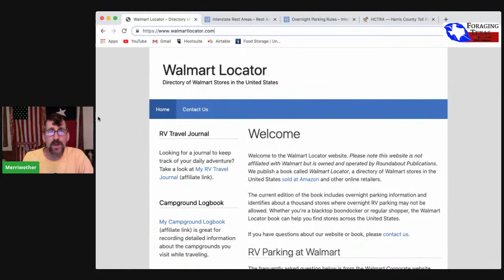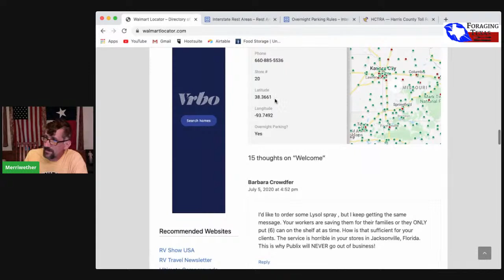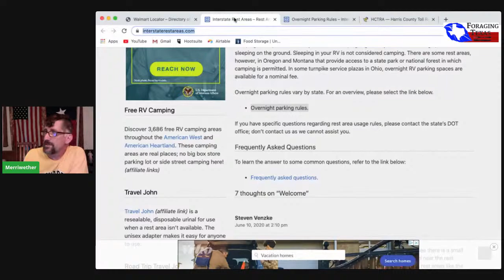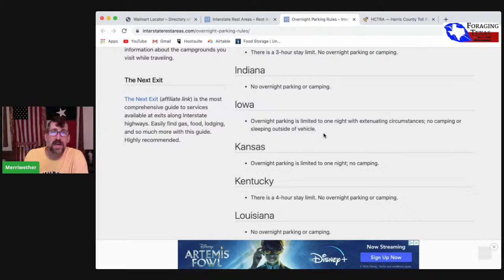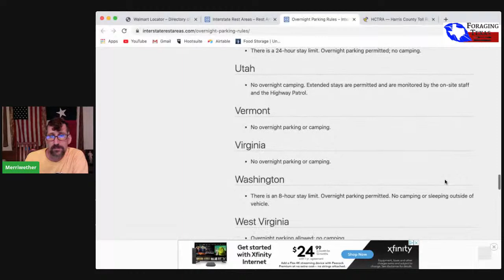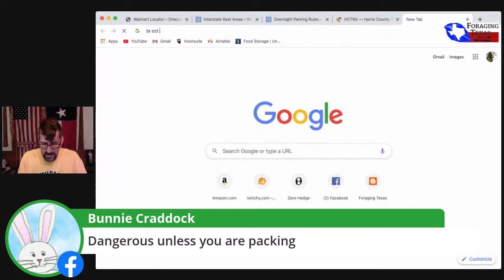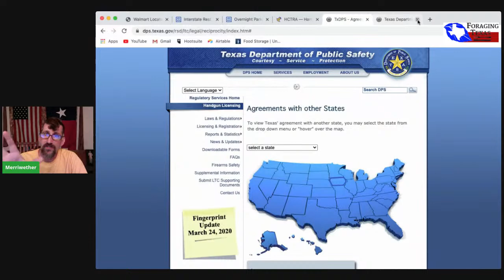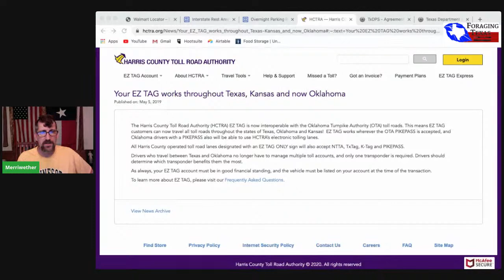Merriwether's World! #68 - Road Warrior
Sometimes it feels like the road is my home. Join me, Dr. Mark Merriwether Vorderbruggen as I give some of the tips that help me cover the miles and miles of driving!